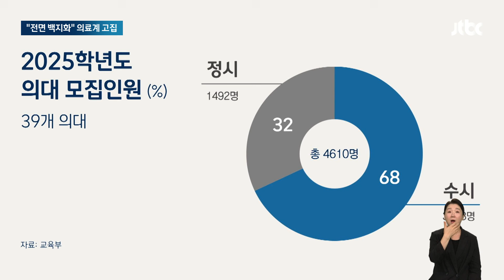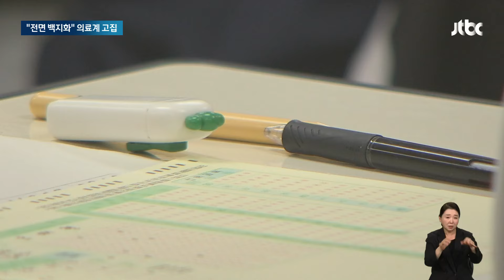수시 접수 시작됐는데…"의대 증원 백지화" 강경한 의료계 / JTBC 뉴스룸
앞서 전해드린대로 의료계는 오늘(9일) 수시 접수가 시작된 올해 의대 증원부터 모두 완전 백지화하라고 주장하고 있습니다. 수험생들의 혼란은 어쩌란 거냐는 지적이 나오지만, 포항 지진 때도 수능을 미뤘으니 불가능한 얘기가 아니란 주장까지 펴고 있습니다.